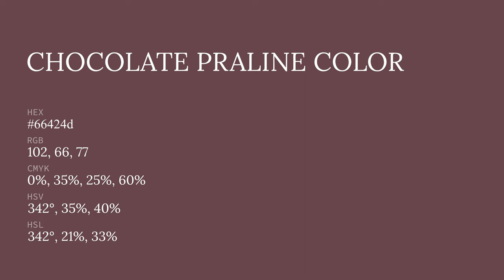Chocolate Praline color 66424d hex color - Violet color - Cool color 66424d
What color is Chocolate Praline ? 66424d hex color - Violet color - Cool color 66424d

Hex 66424d Color Code is also known as Chocolate Praline color.